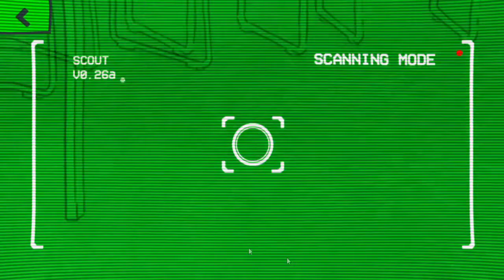Lost plays Murder By Numbers #3: Play The Tape Bill!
We prove ourselves innocent!